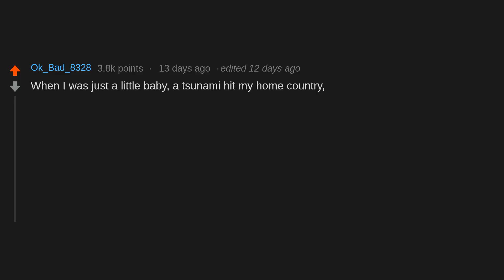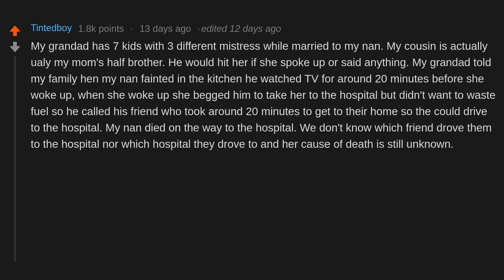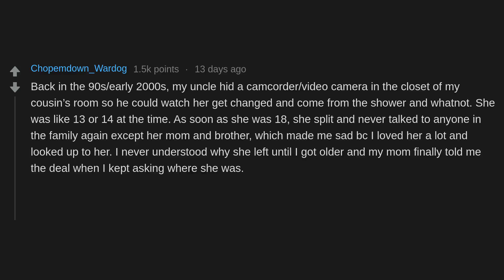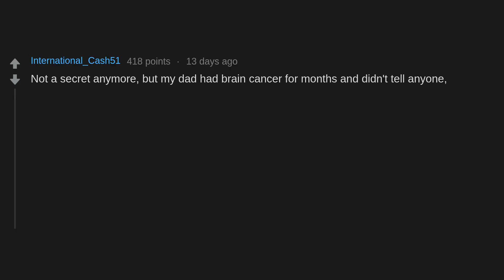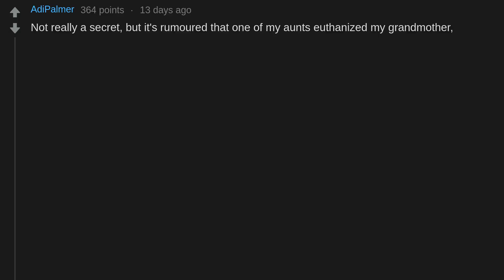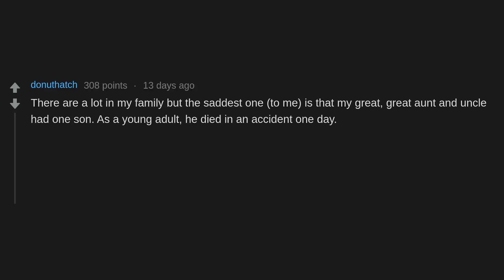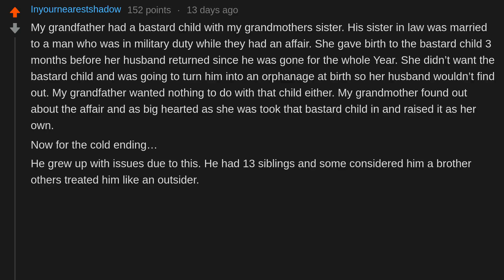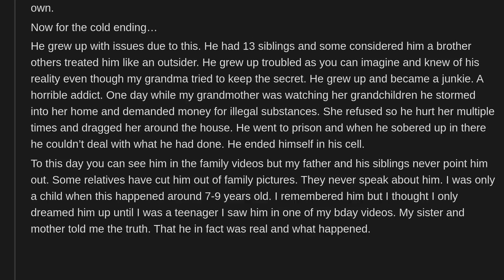What's your family's darkest secret? (r/AskReddit)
What's your family's darkest secret?